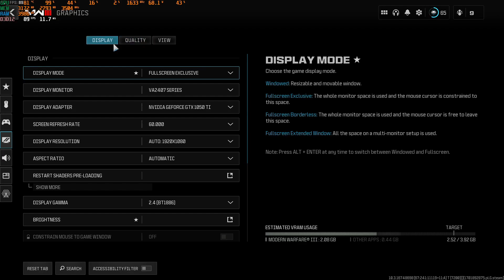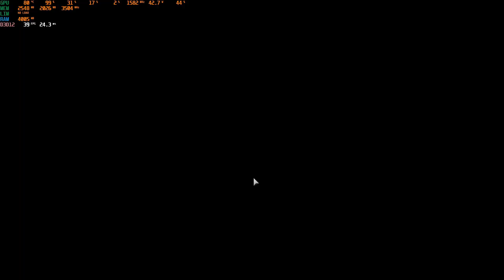WARZONE 3 URZIKSTAN / 1050Tİ 4GB RYZEN 3500X 8GB RAM 1080P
I was wondering how the 1050ti and 3500x would perform on the new Warzone Urzikstan map, and I tried to try the best optimized settings. The results were like this. The timestamps of the minimum custom and ultra settings are below.